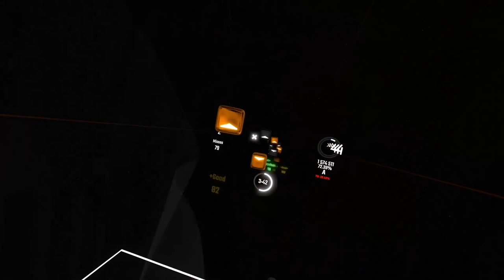Galaxy Collapse Pass [#3] [Loloppe and BananenTropfen]